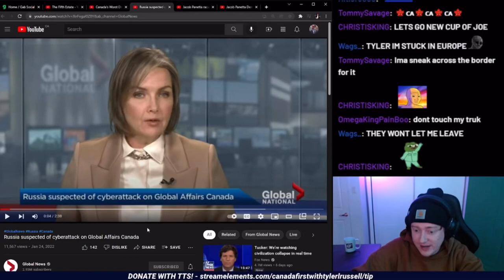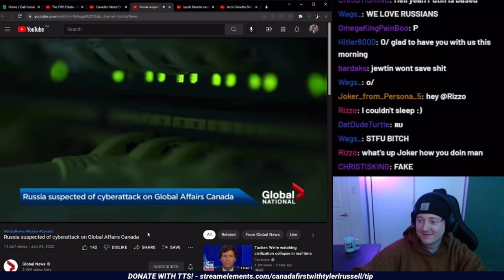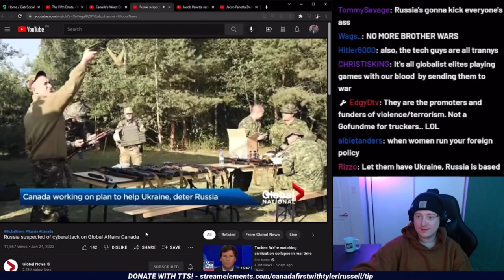Tyler Russell reacts to anti russian propaganda by global news | Canada First clips 3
This is tyler russell on the anti white and anti russian propaganda by global news.